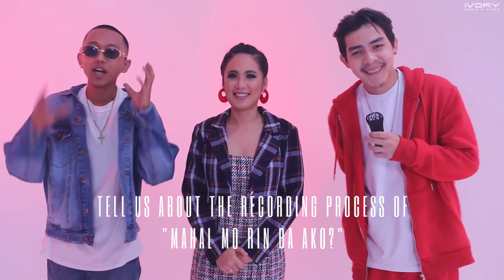[EXCLUSIVE] LIRAH, Bosx1ne & Flow G Interview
LIRAH, Bosx1ne and Flow G talk about their collab hit "Mahal Mo Rin Ba Ako?" in this exclusive interview.